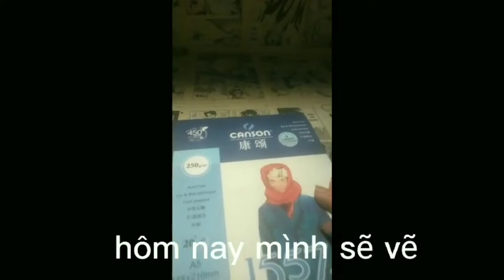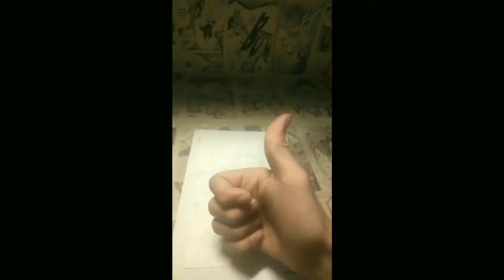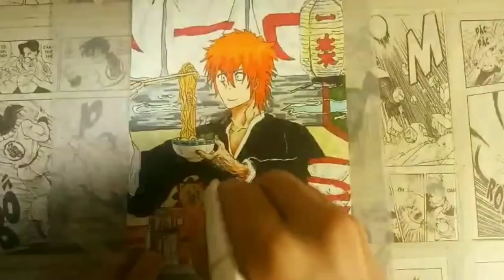vẽ ( fanart ) kurosaki ichigo trong Bleach/ Allen art